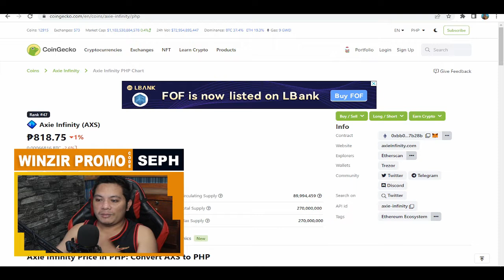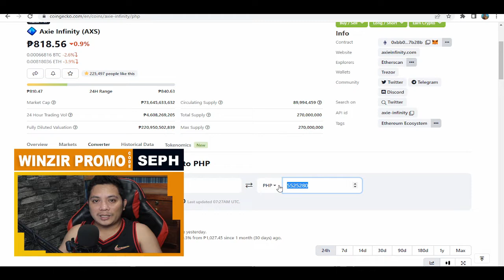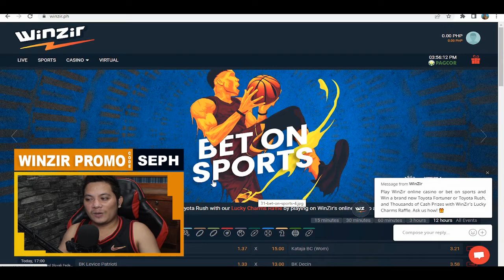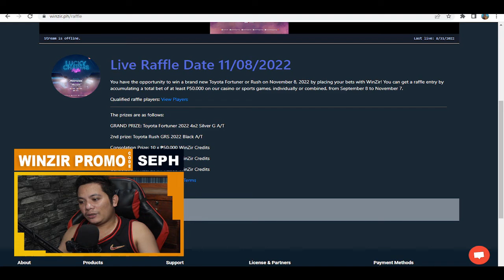AXIE INFINITY ORIGIN SEASON 1 LEADERBOARDS REWARDS AABOT NG 5 MILLION PESOS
MAXS - MINI AXS nga pala to. . .  kailangan edivide ang rewards to 1000. . .

malapit napong mamimigay ng brand new toyota fortuner at toyota rush ang WINZIR register now and verified your account and bet responsibly. . .